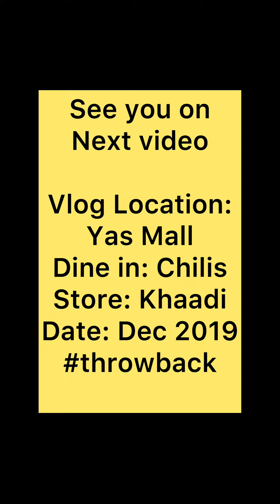Patikim nga ng Chilis sa UAE | Food Review {kuno😂} together